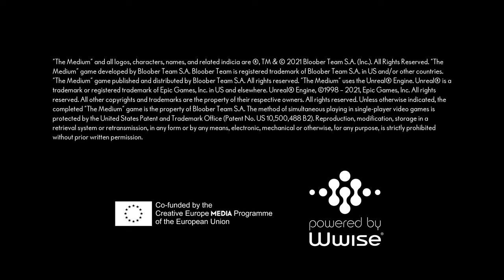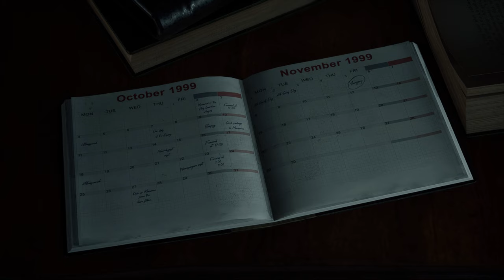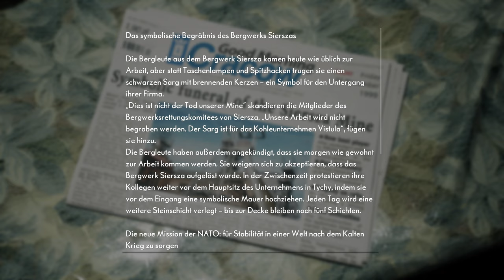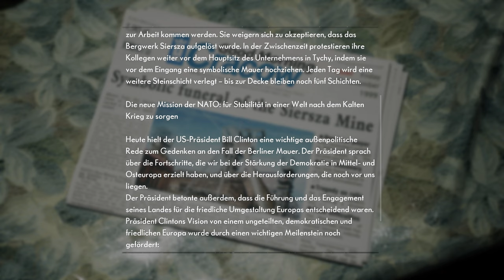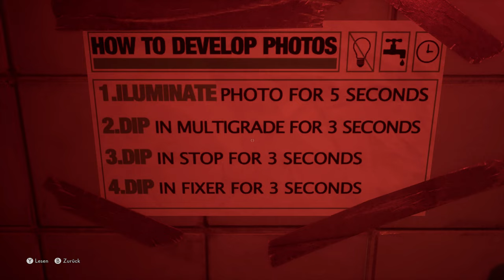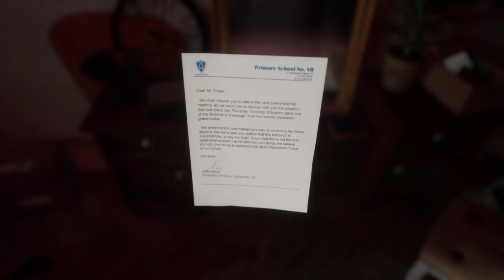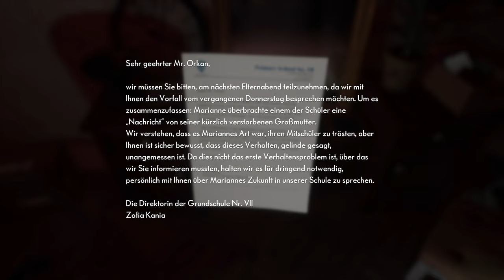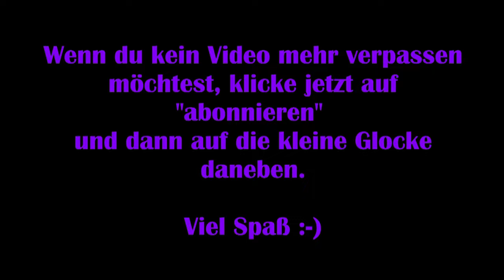The Medium #01 – Verdammte Krawattennadel [Lets Play] [Deutsch] 2K